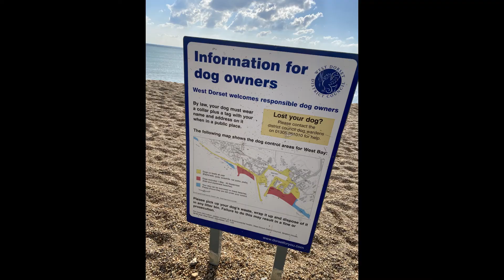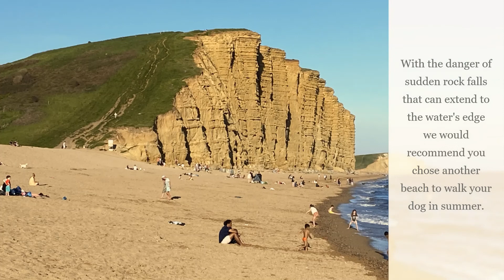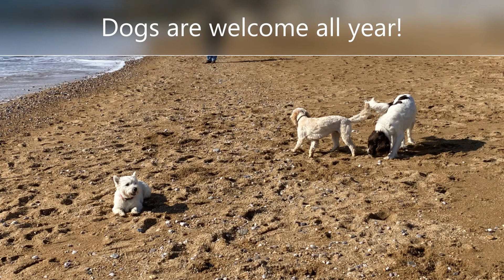West Bay Dog Beaches Guide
A guide to West Bay beaches for dog owners. West Bay is on the Jurassic Coast in Dorset and a great destination. The video shows you where you can take your dog at different times of the year. A collaboration with the Jurassic Coast Trust's office dog Poppy!